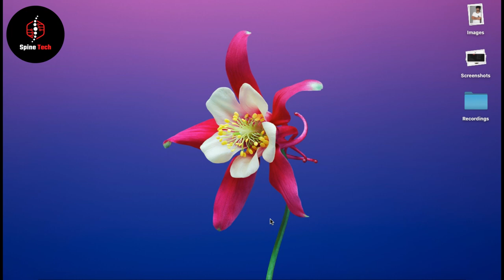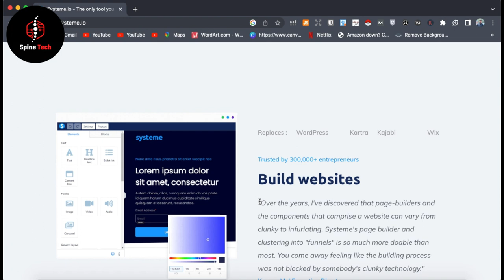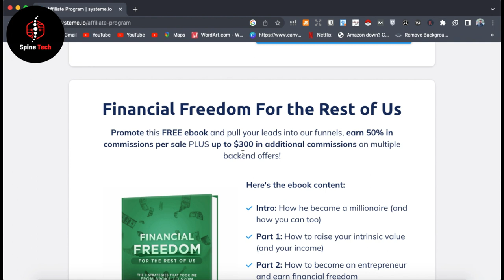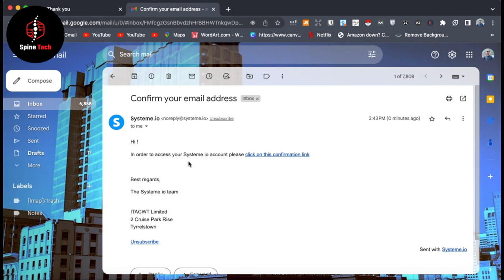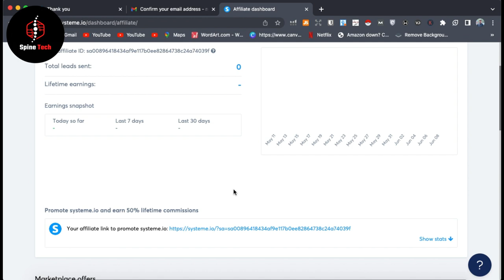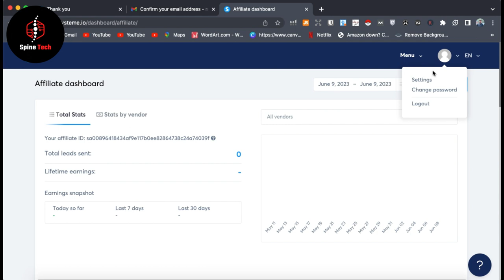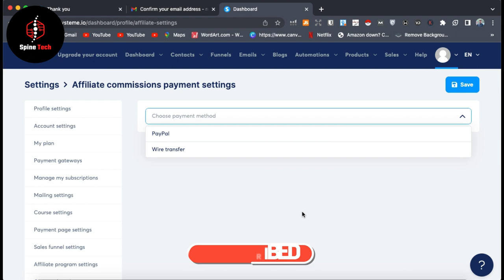Way to Earn Money Online For Students | Mobile Se Paise Kaise Kamaye in India Pak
Looking to earn money online? Discover the perfect way for students in India and Pakistan to make money using just their mobile phones! Learn effective strategies, platforms, and tips to start generating income from the comfort of your own home. Don't miss out!